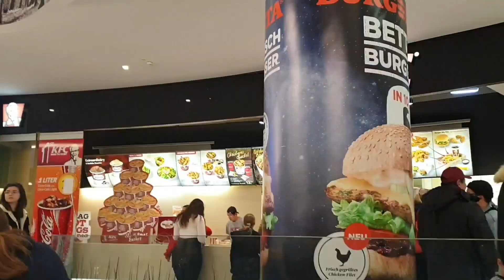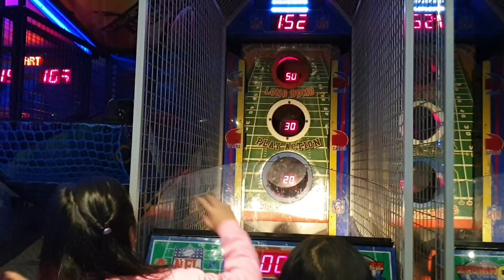Namasyal + Nagbilliard + Nag Arcade + Pinoy Families in Vienna, Austria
Hello mga Mamshie!

Another super sayang lakaran with the Family.

Godbless!

Nagmamahal,

Mamshie Noemie and Family